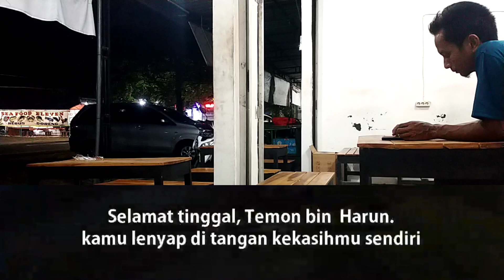Kisah Nyata || Lebih Tangguh Lagi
Sebuah cerita yang menceritakan si penggembala kambing yang tangguh